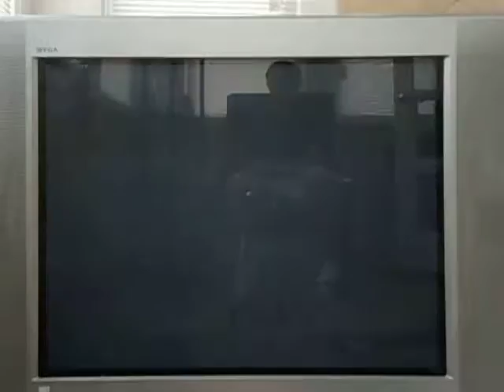Rocky Xbox Gameplay-Dipper Brown vs. Clubber Lang Part 2